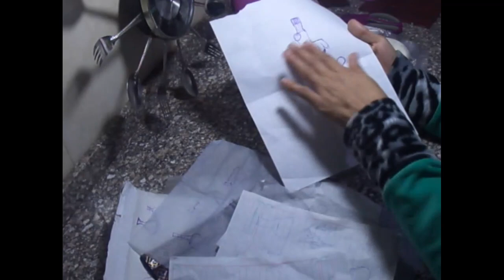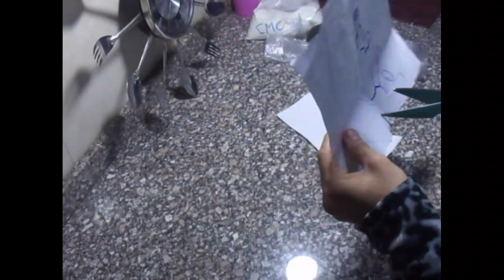تزين تورتة التحاليل الطبيه